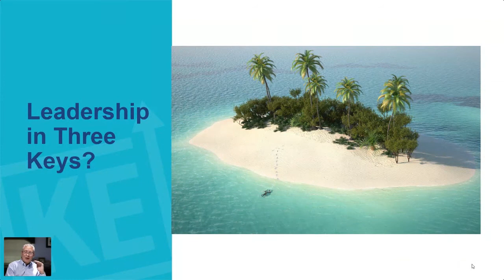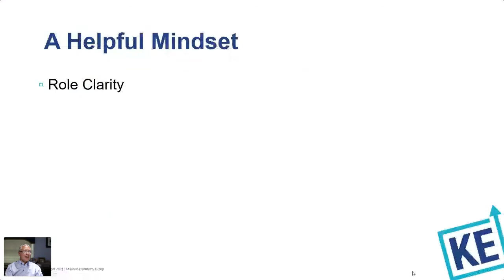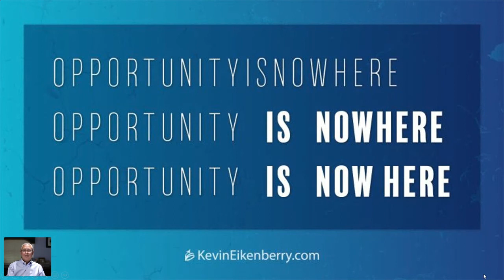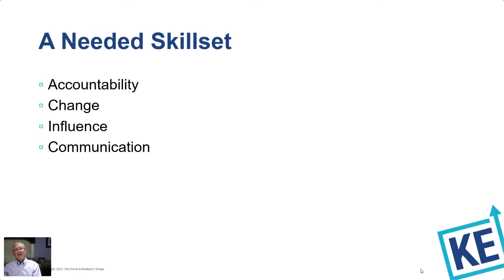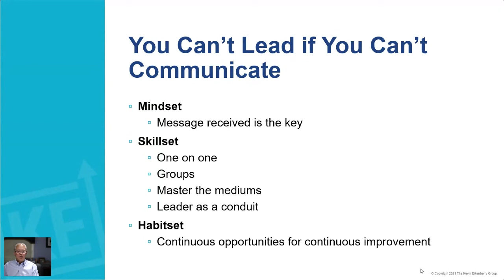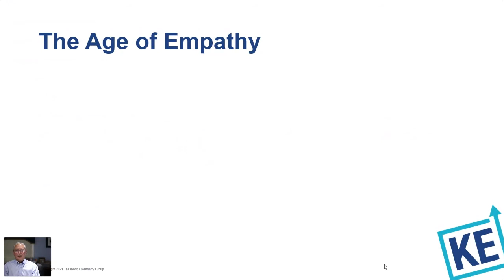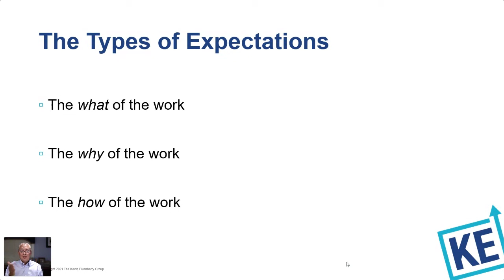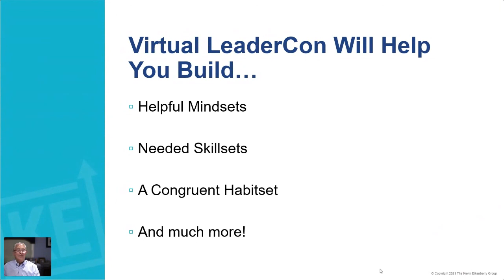Three Keys to Remarkable Leadership [Virtual LeaderCon 2021]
This is the opening of Virtual LeaderCon. In this opening keynote Kevin will share the factors beyond skills that help us become more effective, valuable, confident leaders - Remarkable Leaders!